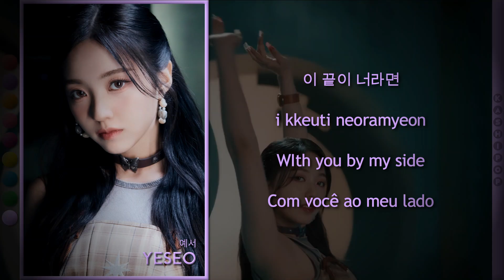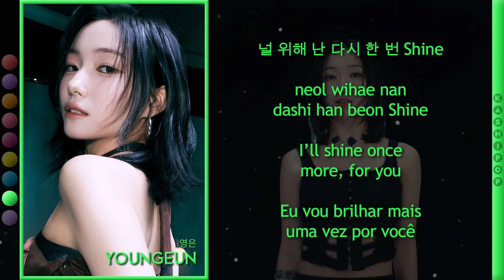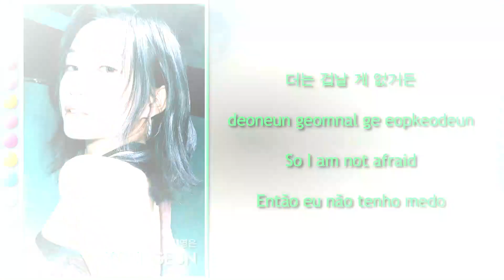Kep1er - Shooting Star (Color Coded Lyrics)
Video Edition: Simmer
Layout: Bruno
Title: Andy
Hangul: NAVER VIBE
Romanization: Simmer
English Translation: WAKEONE, Simmer
Portuguese Translation: Simmer
Thumb: Bruno

Artist: Kep1er
Track: Shooting Star
Album: Kep1going On
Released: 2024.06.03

Members: Yujin, Xiaoting, Mashiro, Chaehyun, Dayeon, Hikaru, Huening Bahiyyih, Youngeun, Yeseo

All rights administered by WAKEONE and Swing Entertainment

Our Biases
Simmer, Andy, Bruno: Huening Bahiyyih